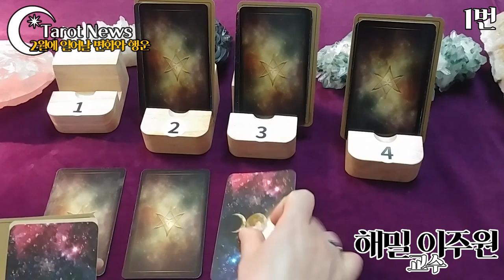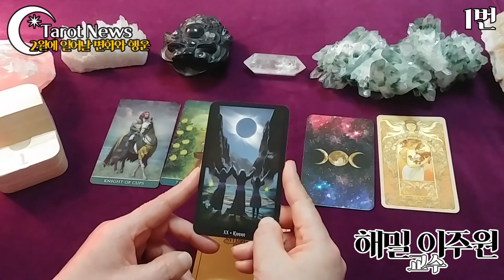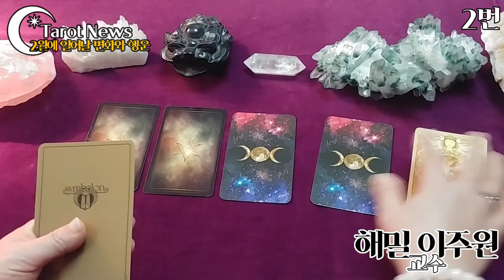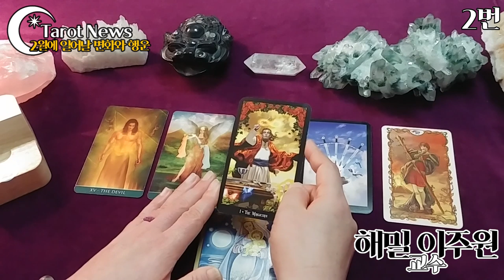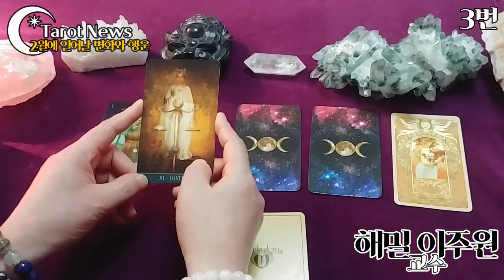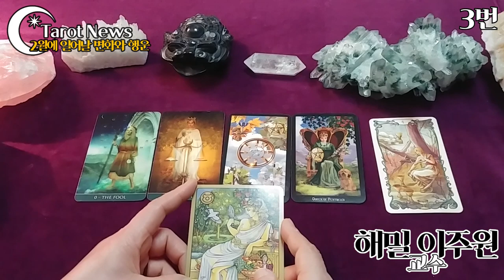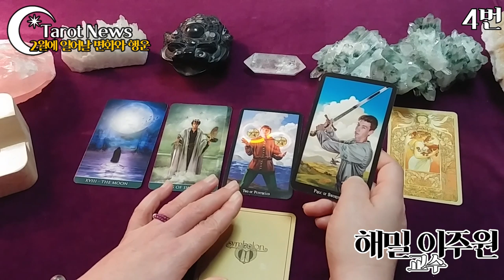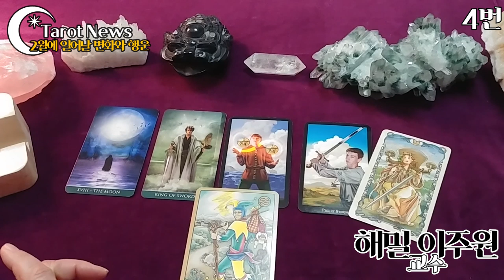[pick a card-픽 어 카드. 해밀 이주원 교수의 타로]타롯뉴스&해밀스톤&율하출판사 2020년 새해 2월에 일어날 변화와 행운은?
[pick a card-픽 어 카드. 해밀 이주원 교수의 타로]타롯뉴스&해밀스톤&율하출판사
2020년 새해 2월에 일어날 변화와 행운은?
1번 선택하신 분: 1분 10초
2번 선택하신 분: 6분 35초
3번 선택하신 분: 11분 50초
4번 선택하신 분: 17분 40초
복채는